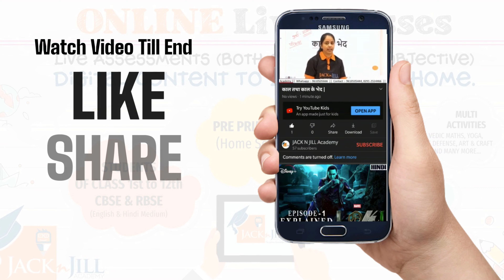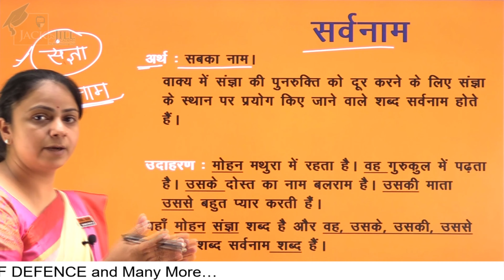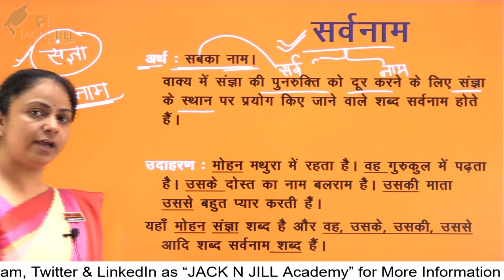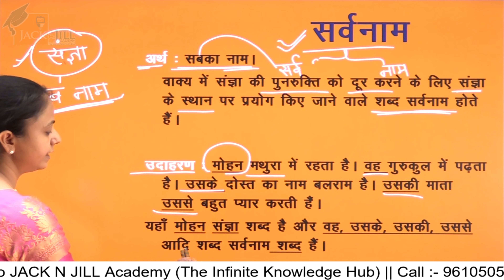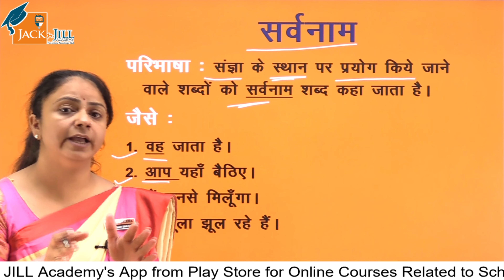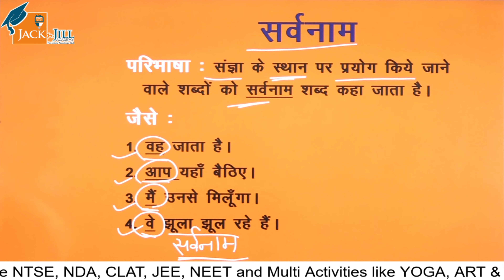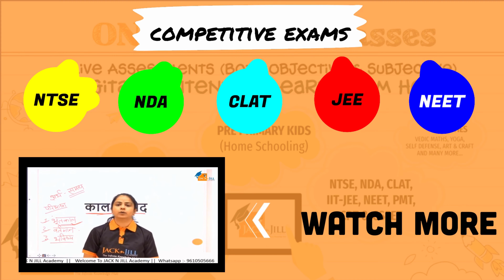SARVNAAM (सर्वनाम) || PART – 1 || HINDI GRAMMAR (हिंदी व्याकरण) || CLASS 6 to 10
In this video you have studied about :

आज की हिन्दी व्याकरण की कक्षा में हमने विकारी शब्द के दूसरे बिन्दु ‘सर्वनाम’  का अध्ययन किया। इसके अंतर्गत हमने सर्वनाम का अर्थ, परिभाषा व भेदों को जानने का प्रयास किया।

अर्थ :- सर्वनाम = सर्व + नाम = सबका नाम।

परिभाषा :- ‘‘संज्ञा के स्थान पर काम आने वाले शब्द को सर्वनाम कहते हैं।”
जैसे:- i.   मोहन मथुरा में रहता है।
        ii. वह मथुरा में रहता है।

संज्ञा के भेद :- हिन्दी में सर्वनाम के छह भेद होते हैं।
1. पुरुषवाचक सर्वनाम:- बोलने वाले, सुनने वाले व अन्य व्यक्ति का बोध होता है।
        उपभेद:- i. उत्तम पुरुष    ii. मध्यम पुरुष iii. अन्य पुरुष
2. निश्चयवाचक सर्वनाम :- संज्ञा के निश्चित होने का बोध होता है।
3. अनिश्चयवाचक सर्वनाम :- संज्ञा के अनिश्चित होने का बोध होता है।
4. प्रश्नवाचक सर्वनाम :- संज्ञा के संबंध में प्रश्न का बोध होता है।
5. निजवाचक सर्वनाम :- कर्ता द्वारा अपने लिए प्रयोग में किये गए शब्दों बोध होता है।
6. संबंधवाचक सर्वनाम :- एक सर्वनाम का दूसरी संज्ञा/सर्वनाम के संबंध का बोध होता है।

इस प्रकार आज की कक्षा में हमने संज्ञा के स्थान पर प्रयुक्त होने वाले शब्द अर्थात् सर्वनाम की जानकारी प्राप्त की।